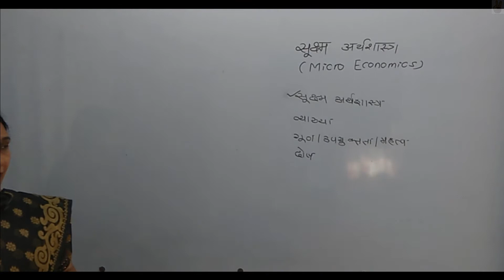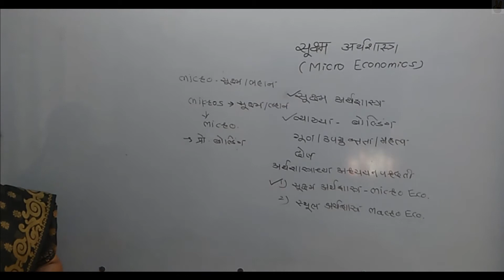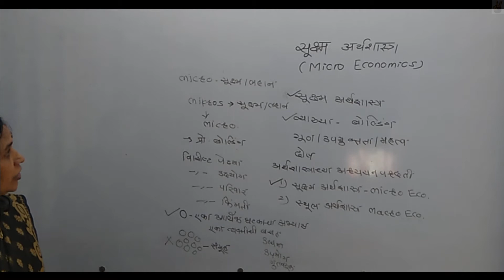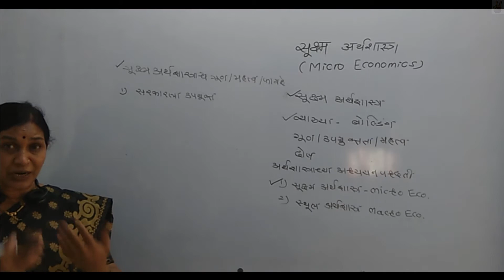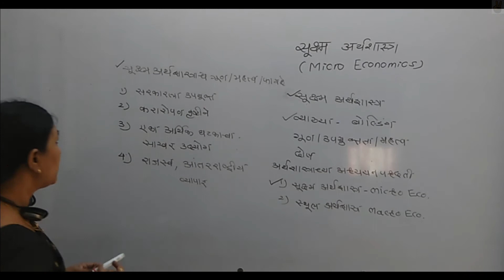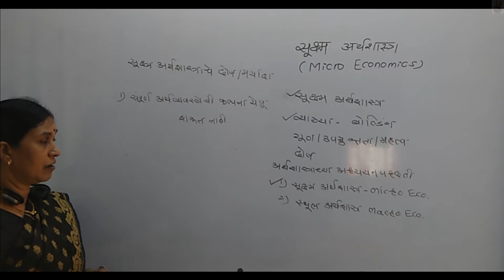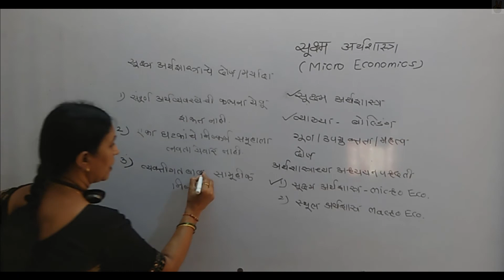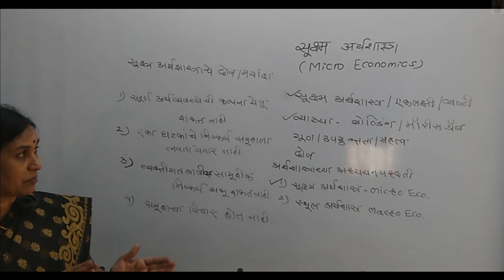सूक्ष्म अर्थशास्त्र : अर्थ महत्त्व आणि दोष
सूक्ष्म अर्थशास्त्र म्हणजे काय ? सूक्ष्म अर्थशास्त्राची बोल्डिंग यांची व्याख्या,सूक्ष्म अर्थशास्त्राचे महत्त्व व सूक्ष्म अर्थशास्त्राची दोष किंवा मर्यादा यांचा या व्हिडिओमध्ये अभ्यास केला आहे
सरकारच्या दृष्टीने, विविध प्रश्नांच्या सोडवणुकीसाठी  ?रोपणासाठी उपयुक्त,राजस्वाच्या किंवा आंतरराष्ट्रीय व्यापाराच्या क्षेत्रात सूक्ष्म अर्थशास्त्र उपयुक्त कसे उपयुक्त ठरते ह्याचा परामर्श ह्या व्हिडिओत घेतला आहे.